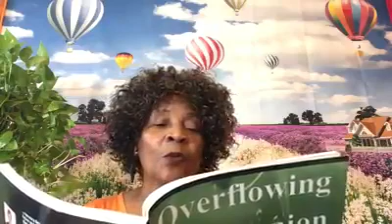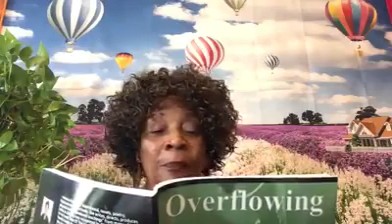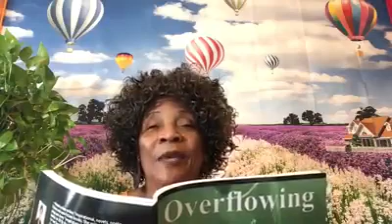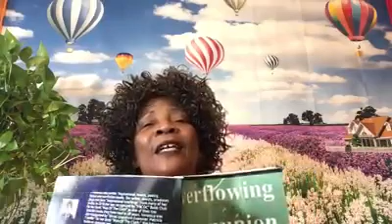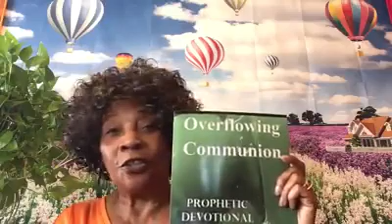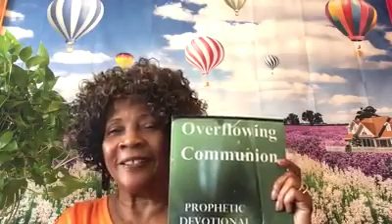Sharing "Overflowing Communion"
God is calling us to enter into that special place of "Intimacy with Him!" It is time for "Overflowing Communion!" Veronica shares excerpts of her book "Overflowing Communion!" A great tool to fuel your relationship with the Holy Spirit! It is time to enter in to interact with our GOD!!